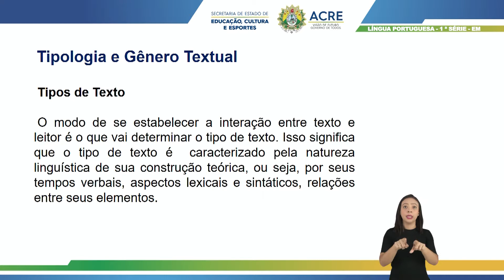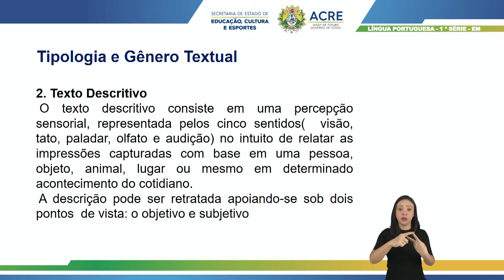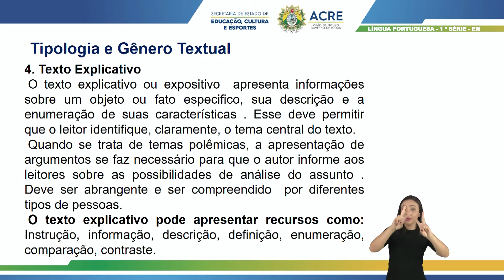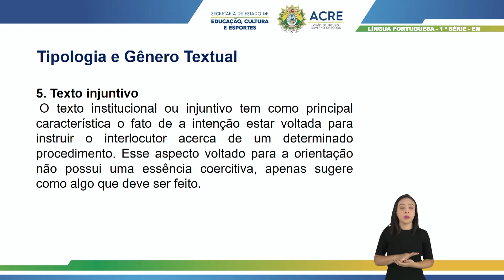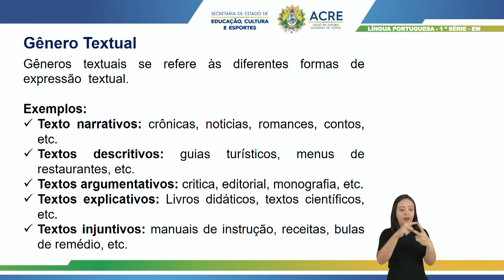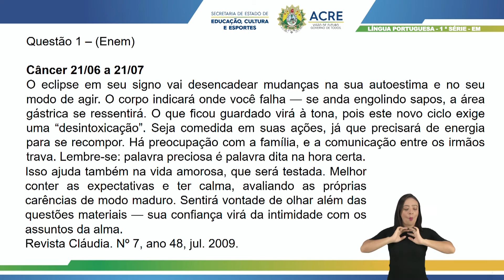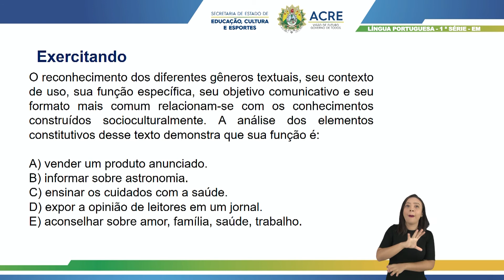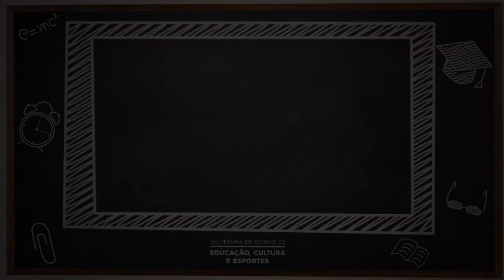1ª Série - Língua Portuguesa - Aula 29 - Tipologia e Gênero Textual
1ª Série do Ensino Médio.
Aula 29 de Língua Portuguesa.
Tema: tipologia e Gênero Textual.
Professora: Jamyle.
Ano Letivo 2021
Acesse: